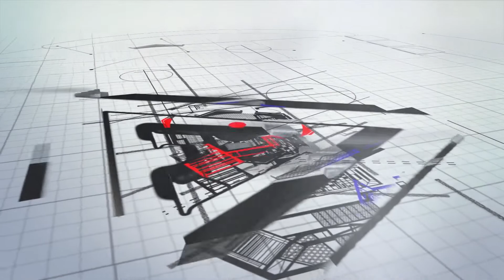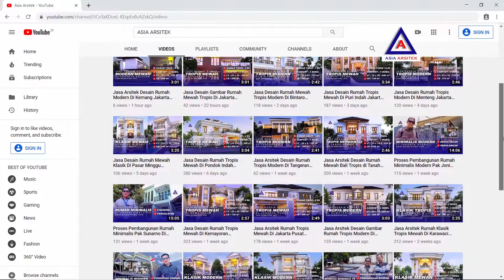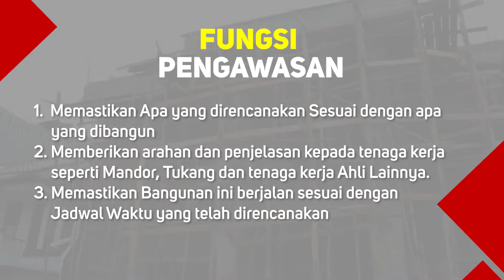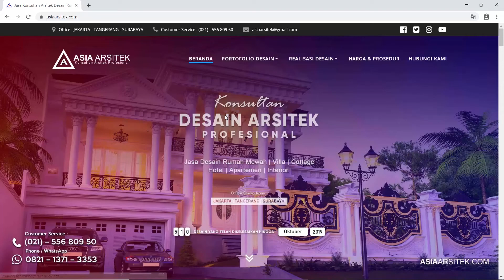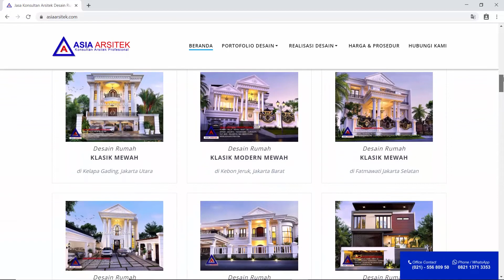Proses Pembangunan Rumah 2,5 Lantai Konsep Mediterania Pak Sofyan Di Kapuk Muara Jakarta Utara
Projek Desain Rumah 2,5 Lantai Konsep Mediterania Pak Sofyan Di Kapuk Muara Jakarta Utara Eps.7

Berikut data arsitektur rumah diatas :
Ukuran Tanah : Panjang 19 m x Lebar 20 m
Luas Tanah : 380 m2
Luas Lantai 1 : 228 m2
Luas Lantai 2 : 228 m2
Luas Lantai Atap : 38 m2
Tinggi Bangunan : 11 m
Luas Bangunan : 494 m2

Carport : 6,5x6 m
Teras : 4,5x1,5 m

Lantai 2 (6 Ruangan)
Ruang Duduk, Foyer Yang Cukup Luas, Kamar Mandi Lantai 2, Ruang Tidur Anak 1, Ruang Tidur Anak 2, Ruang Tidur Anak 3.

Lantai Atap (2 Ruangan)
Tempat Cuci & Tempat Jemur.

(RAB) Rencana Anggaran Bangunanya adalah 2,5 Miliar
Dengan asumsi biaya membangun kisaran 5 juta/m2

Sudah Berjalan 5 Bulan Yang Lalu, Direncakan Akan Selesai November 2020, Jumlah Total Lama Pembangunan 18 Bulan

FUNGSI PENGAWASAN :
- Memastikan Apa Yang Direncanakan Sesuai Dengan Apa Yang Dibangun
- Memberikan Arahan Dan Penjelasan Kepada Tenaga Kerja Seperti Mandor, Tukang Dang Tenaga Kerja Ahli Lainya.
- Memastikan Bangunan Ini Berjalan Sesuai Dengan Jadwal Waktu Yang Telah Direncanakan.

Bagi Anda Yang Ingin Menggunakan Jasa Arsitek Silahkan Anda Konsultasikan Kepada Kami Asia Arsitek

KEUNTUNGAN MENGGUNAKAN JASA KAMI :
1.Gambar perencanaan yang kami berikan Lengkap dan Detail.
2.Memberikan Perencanaan Biaya Hitungan Pembangunan yang akurat berikut dengan detail material-material yang digunakan.
3.Memberikan Bonus Gambar Untuk Keperluan Perizinan dalam Membangun.
4.Memberikan Pengawasan GRATIS sehingga apa yang direncanakan akan sesuai dengan apa yang terbangun.

Untuk Info Lebih Lengkap Mengenai Jasa Asia Arsitek Silahkan Anda Hubungi Nomor Yang Ada Dibawah Ini :

Ikuti Terus Channel Youtube Kami, Kami Tunggu Kritik & Sarannya
⚠ Kami Akan Update Setiap Hari Dengan Proyek Yang Berbeda

Apabila Ada Pertanyaan Mengenai Bangunan Yang Kami Awasi Silahkan Anda Komentar Di Kolom Komentar Di Bawah Ini / Hubungi Kami.

Sampai Jumpa Di Video Kami Selanjutnya😇

🏠OFFICE Studio Desain :
Jakarta - Tangerang - Surabaya